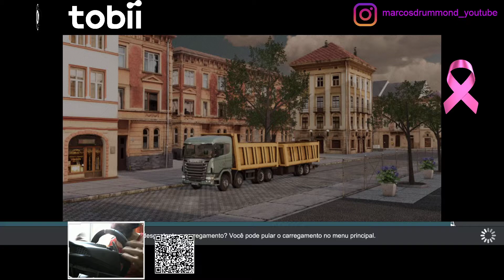''Série Jogos que eu Tenho'' Truck & Logistics Simulator - #14 Fazendo Frete! E prosa sobre o jogo!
Olá Amantes da Simulação, tudo bem com vocês? Espero que Sim.
Bom, continuando mais um jogo desta série, que para mim é um alívio, por ter a oportunidade de jogar os meus jogos.
Este ainda está no Acesso Antecipado, mas teve uma grande atualização em Março deste ano.
A ideia é mostrar a minha forma de exploração e de que um jogo não é apenas um jogo, e sempre podemos fazer mais coisas, por mais que às vezes pareça repetitivo.
Este é o 3º jogo desta série, e a distribuidora Aerosoft, está foi comunicada e me autorizou a mostrar o mesmo aqui para vocês, é tão bom, quando contamos com o apoio da Publisher e/ou Desenvolvedor.
Espero que ao menos se divirtam, e tenho certeza que muita gente que comprou este jogo ano passado, depois de ver este vídeo, vai instalar este Game novamente.
Tudo de melhor sempre!

Hello Simulation Lovers, how are you? I hope you are.
Well, starting another game of this series, which for me is a relief, for having the opportunity to play my games. We are starting a new game of this series, which are games that I had already bought before I actually started the channel, this one is still on Early Access, but had a big update in March this year.
The idea is to show my way of exploration and that a game is not just a game, and we can always do more, even if sometimes it seems repetitive.
This is the 3rd game of this series, and the distributor Aerosoft, was communicated and authorized me to show it here for you, it's so good when we have the support of the Publisher and/or Developer.
I hope you at least have fun, and I am sure that many people who bought this game last year, after seeing this video, will install this game again.
All the best always!

Movimento internacional de conscientização para o controle do câncer de mama, o Outubro Rosa foi criado no início da década de 1990 pela Fundação Susan G. Komen for the Cure. A data é celebrada anualmente, com o objetivo de compartilhar informações e promover a conscientização sobre a doença; proporcionar maior acesso aos serviços de diagnóstico e de tratamento e contribuir para a redução da mortalidade. O INCA — que participa do movimento desde 2010 — promove eventos técnicos, debates e apresentações sobre o tema, assim como produz materiais e outros recursos educativos para disseminar informações sobre fatores protetores e detecção precoce do câncer de mama.
Formas de Prevênção: Não fume!; Alimentação saudável; Mantenha o peso adequado; Pratique atividades físicas; Amamente; Mulheres entre 25 e 64 anos devem fazer o exame preventivo do câncer do colo do útero a cada três anos; acine contra o HPV as meninas de 9 a 14 anos e os meninos de 11 a 14 anos; Vacine contra a hepatite B; Evite a ingestão de bebidas alcoólicas; Evite comer carne processada; Evite a exposição ao sol entre 10h e 16h, e use sempre proteção adequada, como chapéu, barraca e protetor solar, inclusive nos lábios; Evite exposição a agentes cancerígenos no trabalho.